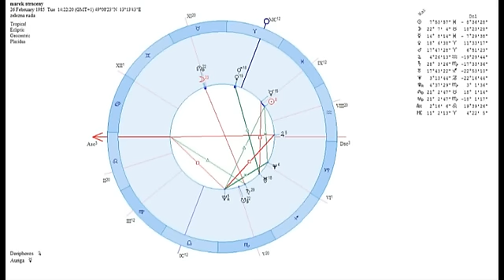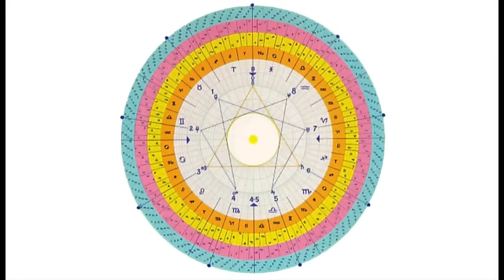PUMA Creative Factory: Ztracený a Chrástek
Designová vychytávka Dušana Chrástka a Marka Ztraceného.